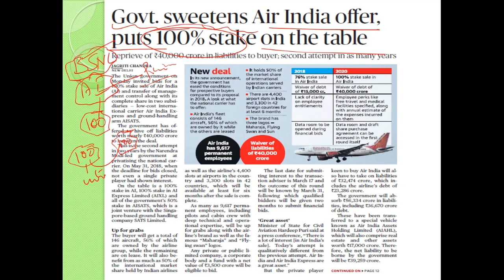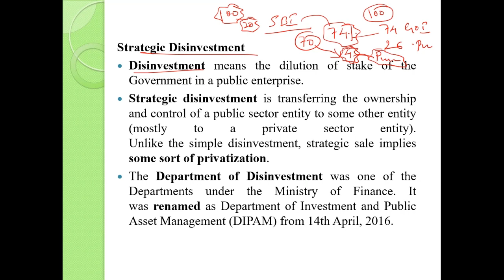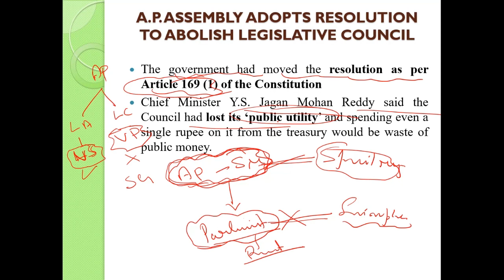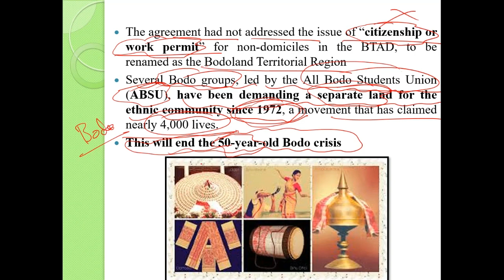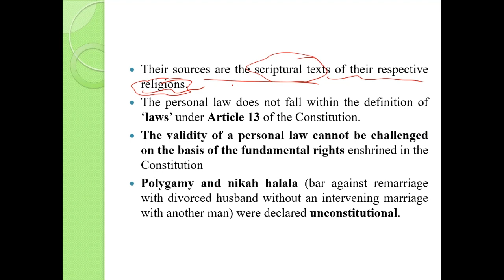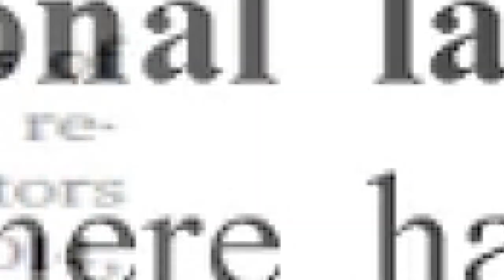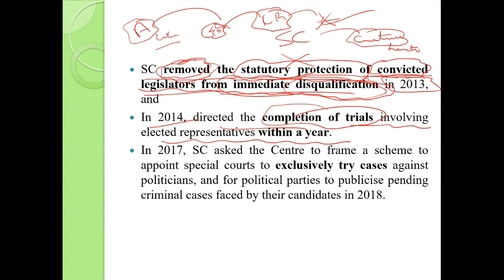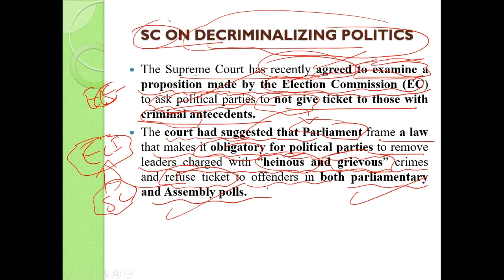28 january 2020 Daily News Analysis by YES-UPSC, Bengaluru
DHARWAD BRANCH :
284/5000